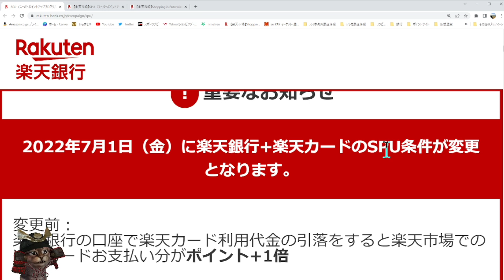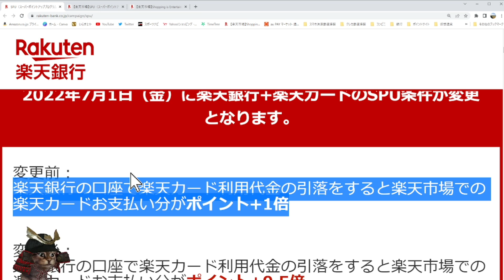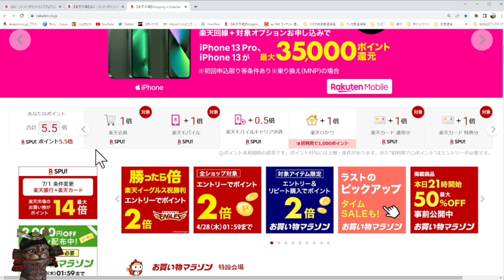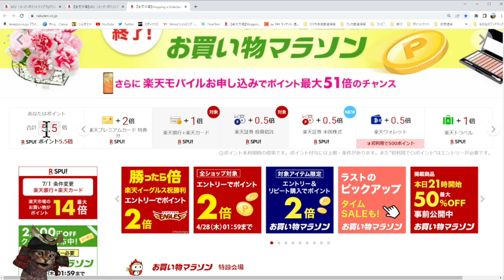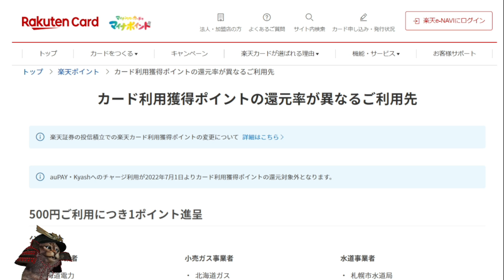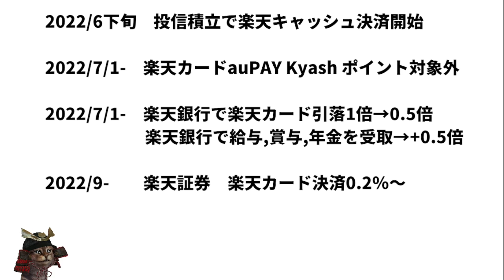楽天銀行+楽天カードのSPU条件が変更へ！楽天銀行で給与・賞与・年金受取で＋0.5倍追加！月間獲得上限ポイント数変更へ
【PR】 SPU変更について